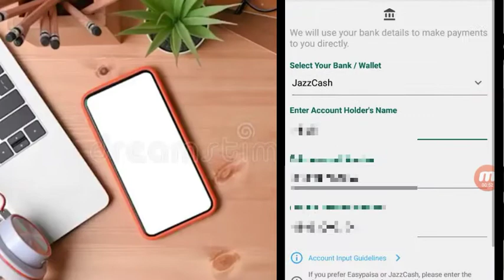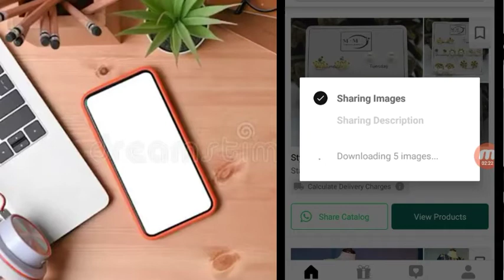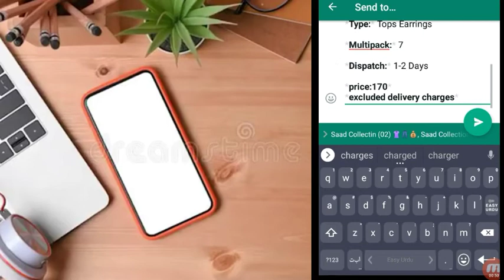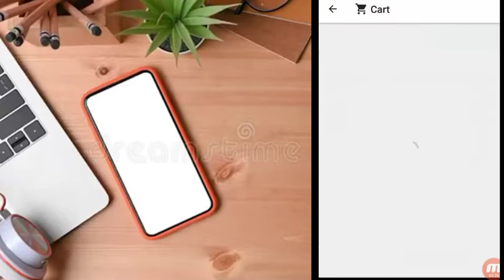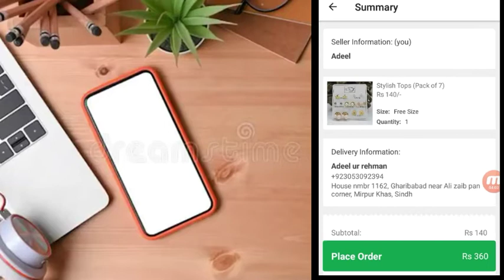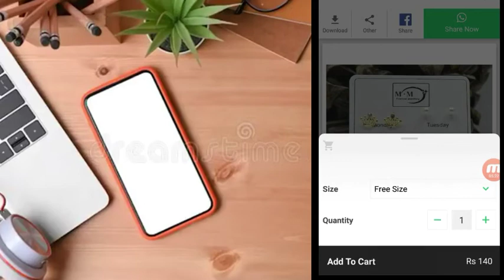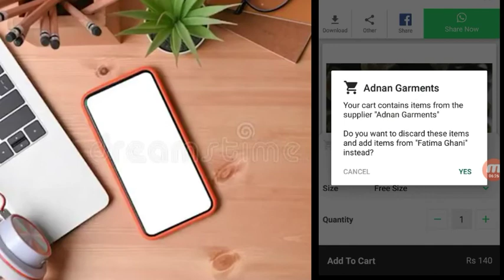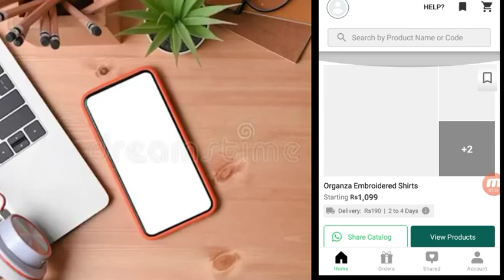BigSheikh part:02 | Best earning App | make money online by using Whatsapp without investment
Make money Online in Pakistan by using Whatsapp | best earning app | bigsheikh reseller app part:02

You can earn up to Rs 50,000 working from home.

Join me and hundreds of people just like you who are earning money from home using the BigSheikh App.